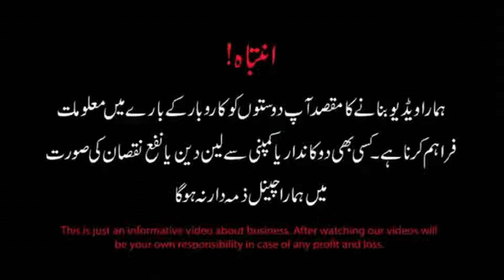Baba & Baby branded 3 piece suit / Garments Winter collection | fancy causal frock wholesale market